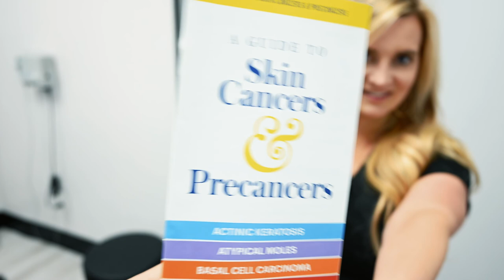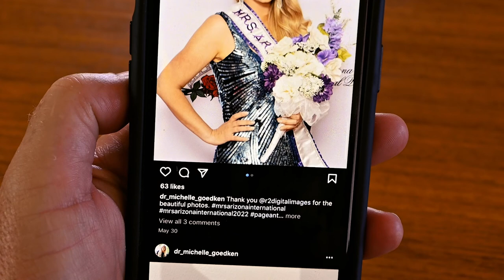Journey to Mrs. International: Mrs. Arizona International 2022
Meet Mrs. Arizona International 2022 - Michelle Goedken as she journeys to the 2022 Mrs. International Pageant!